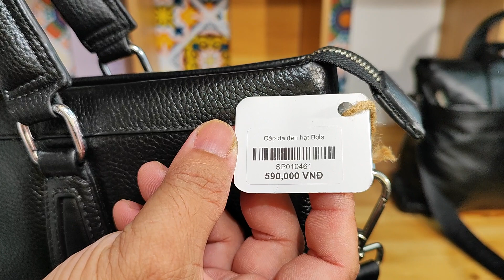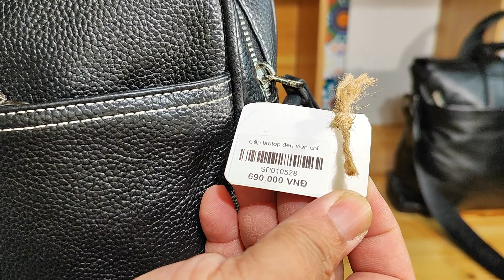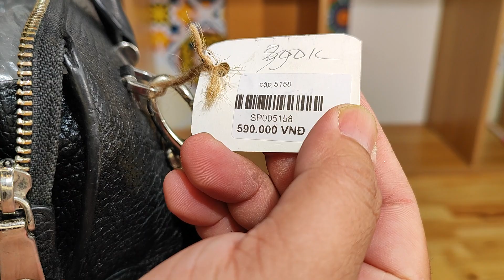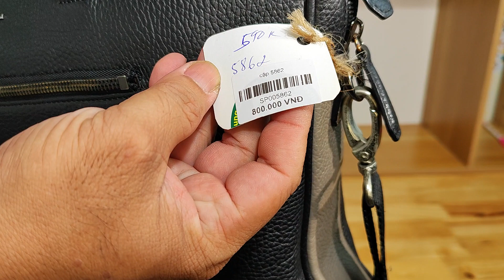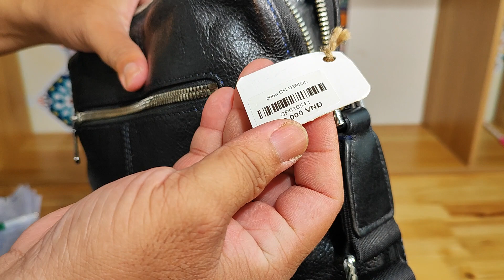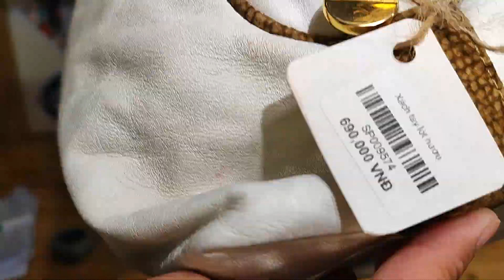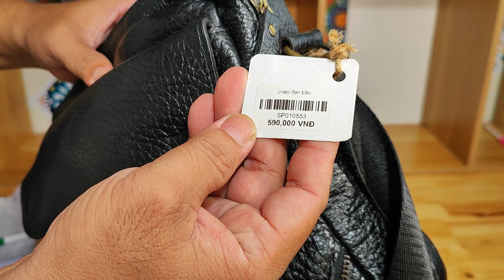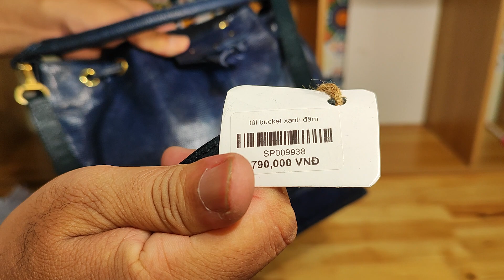Túi Da Nhật Cần Thơ 17.11.2023,12h túi si hiệu, túi da, du lịch Nhật, xách tay Nhật, zalo 0973952507